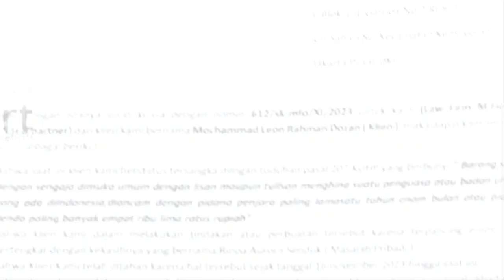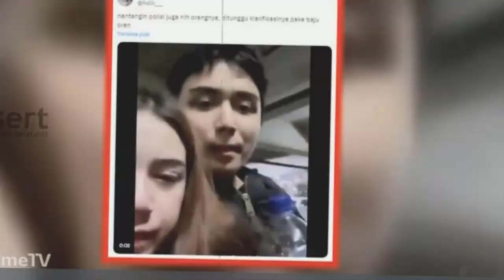RINOA AURORA TOLAK BERDAMAI,IBUNDA RINOA: MASIH TRAUMA!!